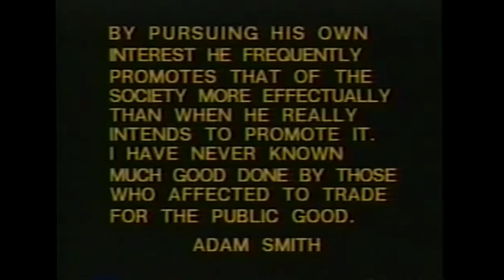Save me from the do gooders - Milton Friedman